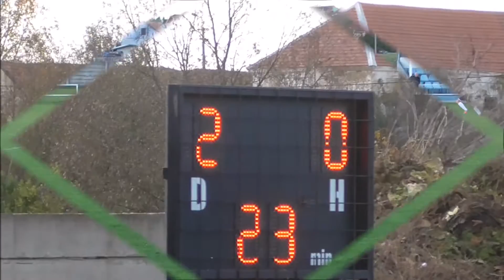30.OKTÓBER.2016 ŠK Rumanová - ŠK Žitavany 5:0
30.OKTÓBER.2016
ŠK Rumanová - ŠK Žitavany
5:0